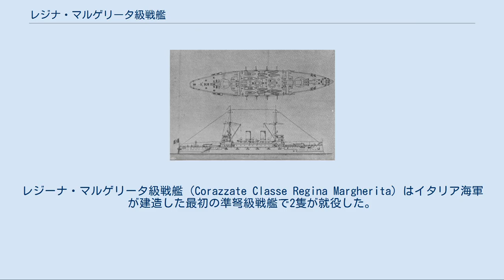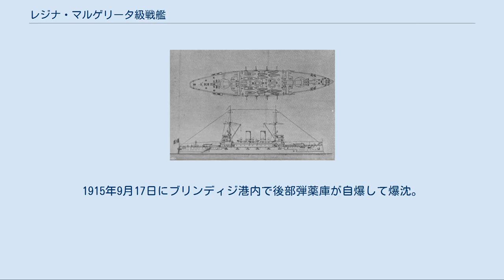レジナ・マルゲリータ級戦艦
レジーナ・マルゲリータ級戦艦（Corazzate Classe Regina Margherita）はイタリア海軍が建造した最初の準弩級戦艦で2隻が就役した。
 本級は自国の沿岸警備のために建造されたクラスで2隻の建造が承認された。
設計者は当時の海軍大臣ベネデット・ブリンであったが、本級建造中に死去したためにイタリア海軍で記念として2番艦の艦名として残された。
 設計当初は30.5cm砲を2門に抑える代わりに20.3cm砲を12門も搭載すると言う、副砲火力を重視した準弩級戦艦であったが、設計後にブリンが死去して後継の設計者となったミケリの手により30.5cm砲を4門に増やした代償に20.3cm砲を4門に減少して15cm速射砲を12門搭載するというオーソドックスな設計に改められたが、この設計変更のために建造期間が延びてしまった。
 「ベネデット・ブリン」のイラスト 本級は乾舷の低かった前級の反省から高い乾舷を持つ平甲板型船体で、水面下に衝角を持ち、艦首甲板上に「30.5cm（40口径）砲」を連装式の砲塔に収めて前向きに1基を配置。
その背後から上部構造物が始まり、 艦橋構造は司令塔を下部に組み込んだ箱型艦橋は両側に船橋（ブリッジ）を持っており前後の艦橋は同形状であった。
艦橋を基部として頂上部に見張り所を持つ簡素な単脚式の前部マストが立つ。
船体中央部には三角形状に並んだ3本煙突が立つ。
煙突の周囲には艦内への吸気用として煙管型の通風筒が立ち並ぶ。
煙突の周囲は艦載艇置き場となっており、前後のマストの基部に1基ずつ付いたジブ・クレーンにより運用された。
艦載艇置き場の後方に後部マストと後部艦橋が配置された所で上部構造物は終了し、後部甲板上に2番30.5cm主砲塔が後向きに1基が配置された。
 上部構造物の四隅には副砲として新型の20.3cm単装砲が1基ずつ計4基が配置され、その下の舷側部には15.2cm単装砲がケースメイト（砲郭）配置で片舷6基ずつ計12基、更に上部構造物には7.62cm速射砲が20基が配置された。
この武装配置により前後方向に最大30.5cm砲2門、20.3cm砲2門・7.62cm砲2門が指向でき、左右方向に最大30.5cm砲4門、20.3cm砲2門、15.2cm砲6門・7.62cm砲10門を指向できた。
 竣工後に前後の艦橋のブリッジは撤去され、艦橋とのブリッジが前部司令塔を囲むように小型化したものに変更されて軽量化された。
1番艦と2番艦の外観の相違点は艦首紋章があるのが「レジナ・マルゲリータ。副砲の間の士官室の四角形状の舷窓が多いのが「ベネデット・ブリン」である。
 主砲はイギリスのアームストロング社の開発の「1908年型 30.5cm（40口径）ライフル砲」を採用した。
その性能は重量417kgの砲弾を、最大仰角20度で20,000mまで届かせられる性能であった。
この砲を楔形の連装砲塔に2基が配置された。
旋回角度は左右150度の旋回角度を持つ、主砲身の俯仰・砲塔の旋回・砲弾の揚弾・装填は補助に人力を必要とした。
 副砲はイギリスのアームストロング社の開発の「1900年型 20.3cm（45口径）速射砲」を採用した。
その性能は116kgの砲弾を、最大仰角30度で18,000mまで届かせられた。
この砲を単装砲架で片舷2基ずつ計4基を舷側配置した。
旋回角度は150度の旋回角度を持つ。
砲架の俯仰・旋回・砲弾の揚弾・装填は主に人力を必要とした。
 他に対駆逐艦迎撃用にイギリスのアームストロング社の開発の「1892年型 15.2cm（40口径）速射砲」を採用した。
この砲を単装砲架で舷側ケースメイト配置で片舷6基ずつ計12基を配置した。
砲架の俯仰能力は仰角15度・俯角3度で旋回角度は150度の旋回角度を持つ。
 他に水雷艇迎撃用に「アームストロング 7.6cm（40口径）速射砲」を単装砲架で20基、オチキス 4.7cm（43口径）単装機砲を2基とオチキス 3.7cm（23口径）五連装ガトリング砲2基を搭載した。
近接火器としてハイラム・マキシム10mm機銃2丁搭載した。
他に対艦攻撃用に...